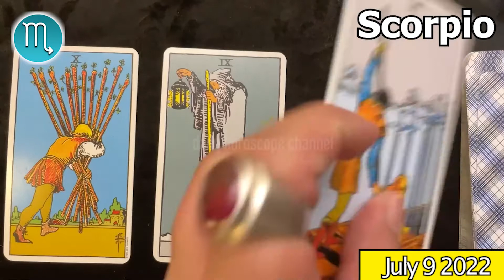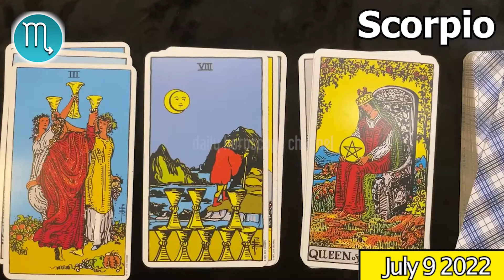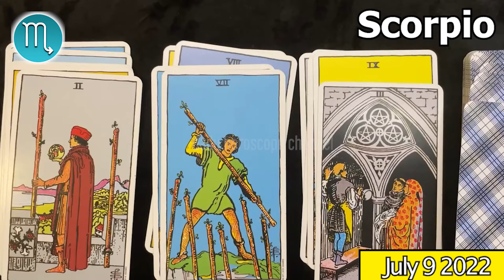💲 THE MAGNETISM OF MONEY AND ABUNDANCE IS WITH YOU 💲 SCORPIO DAILY HOROSCOPE TODAY July 9 2022 🌞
Scorpio Horoscope July 9, 2022
Daily horoscope Scorpio 9 July 2022
Horoscope Scorpio July 9, 2022